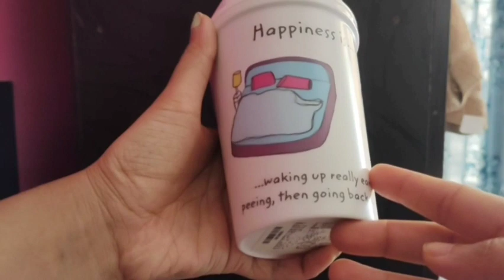My *HUGE Crockery Haul from D Mart ❤️Ceramic bowl at 22😱Coffee Mugs,Bowls,Serving trays n much more